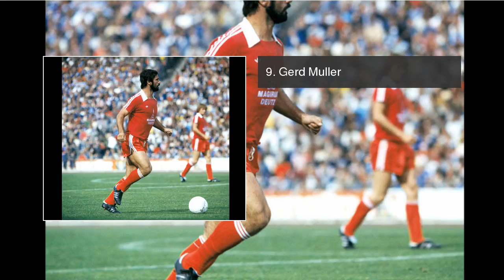The top 20 European Cup/Champions League players ever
FRENCH newspaper L'Equipe have compiled a controversial list of the greatest European Cup players of all time, based solely on statistics... here's the top 20. The top 20 European Cup/Champions League players ever